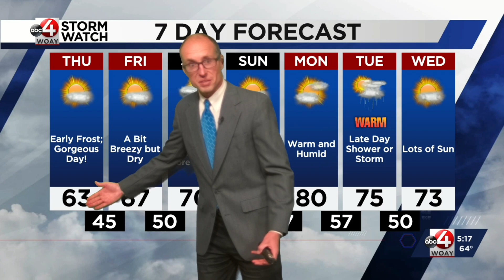Temporary Chill, Then Full Throttle Summer Mode Returns: Chief Meteorologist Chad Merrill's Forecast